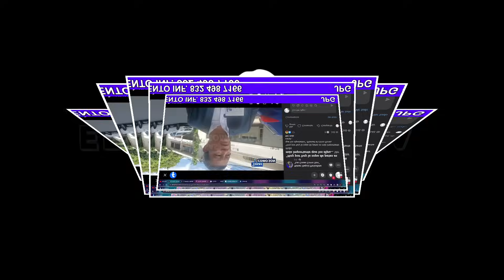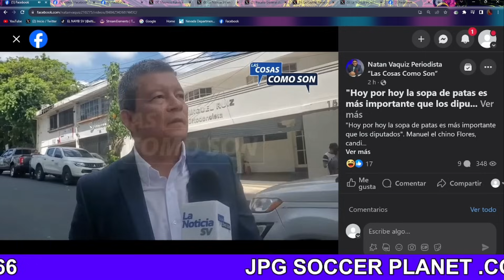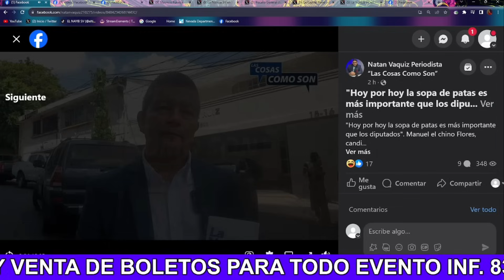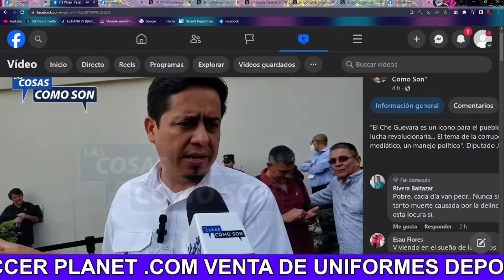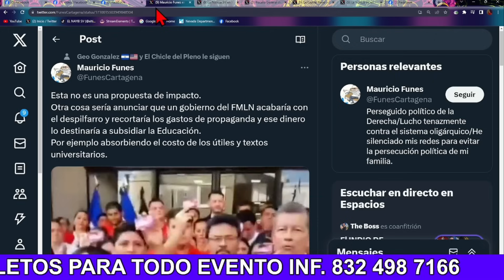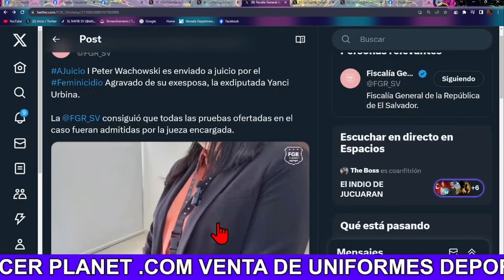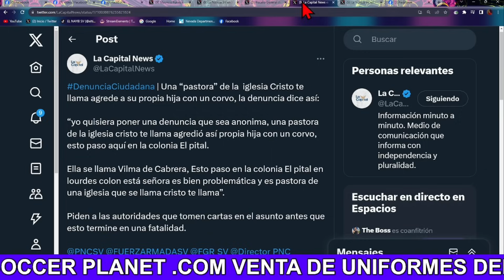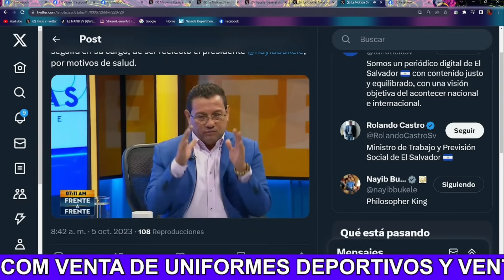!Bombazo¡ Nayib Bukele No Puede Creer El Fmln Se Le Viene Encima Por Quitar Piedra De El Che Guevara